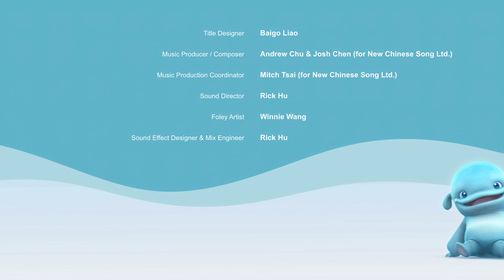MuMuHug | 姆姆抱抱 | Ep.050🐋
Twitter ► Mumuhug World  @HugMuMu1

💙 About MuMu's World
🐋🐋 Over and across the ocean blue, with open arms, MuMu welcomes you!  🐋🐋

🐋 MuMu is an innocent, sweet, curious creature who lives alone on a deserted island in the middle of the ocean—and he loves to hug! Whether it be an unsociable seagull, an eccentric penguin or even what appears to be a lifeless rubber ducky, everybody receives MuMu’s hugs and his most sincere friend ship.

🐋 Whenever you encounter frustration, just remember: MuMu is always there in your heart and ready to give you his most affectionate embrace!